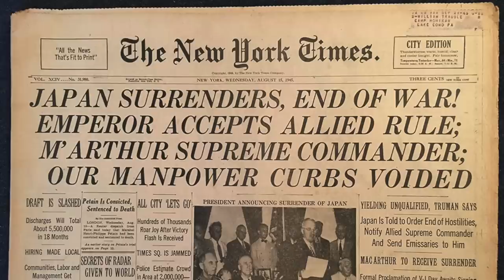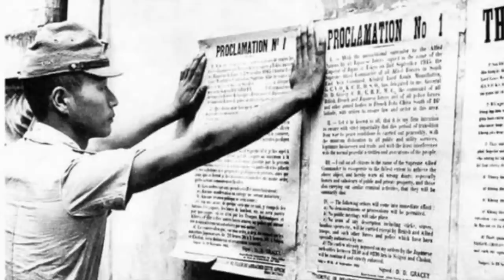Britain's Vietnam War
Long before America was involved in Vietnam, Britain took on and almost defeated Ho Chi Minh's communists. Find out how Britain fought the first Vietnam War with the help of defeated Japanese troops, and how history could have been so different.

Credits: YouTube Creative Commons; WikiCommons; Google Commons; Mark Felton Productions; The Great Courses Plus
Sources: 'The British Intervention in Vietnam, 1945-46' by John Newsinger; 'Tommy vs. Charlie' by militaryhistorynow.com